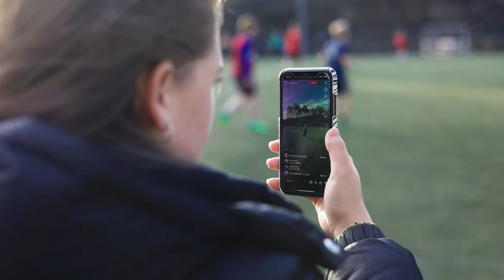Ansgar bibelskole vs Bibelskolen i Grimstad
Video fra årets fotballkamp mellom Ansgar og BiG!